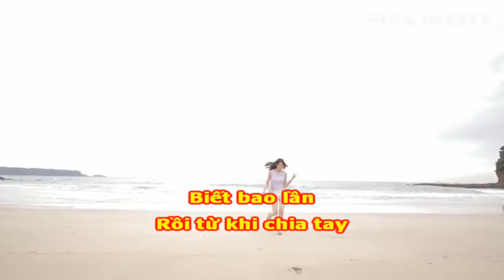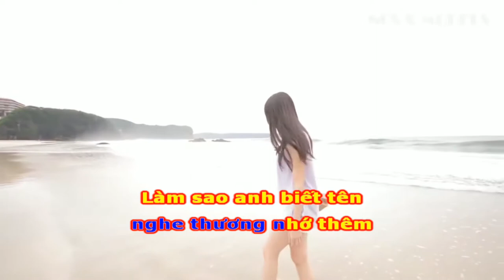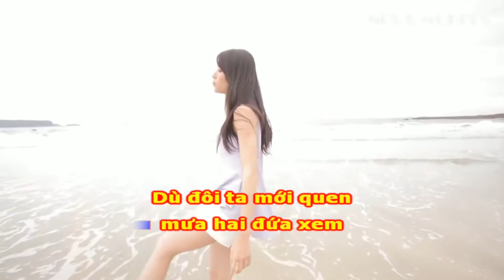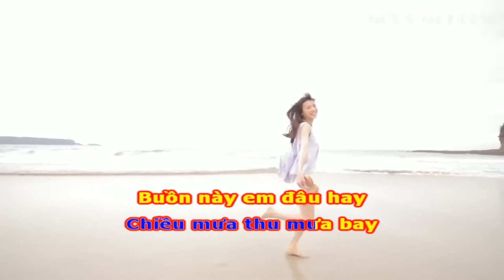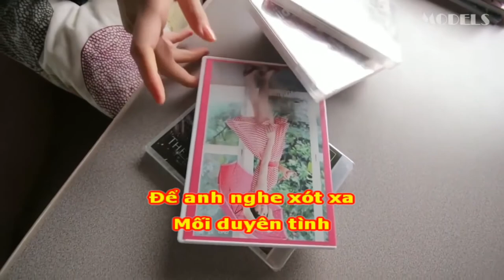Chút kỉ niệm buồn -Trường Vũ Karaoke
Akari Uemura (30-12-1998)